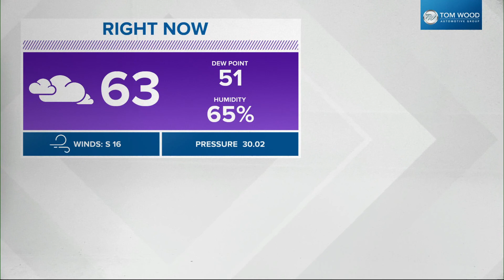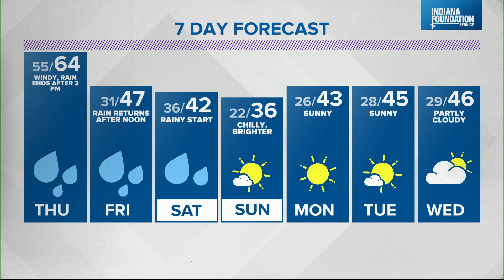Live Doppler 13 Forecast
Windy and warm conditions are expected across central Indiana Thursday.